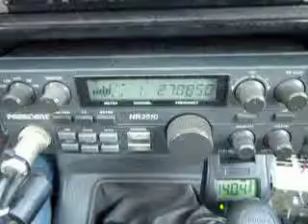05-23-2013 ModSquad 95